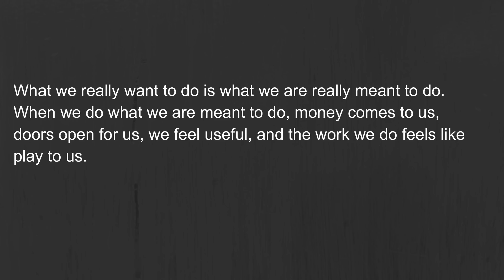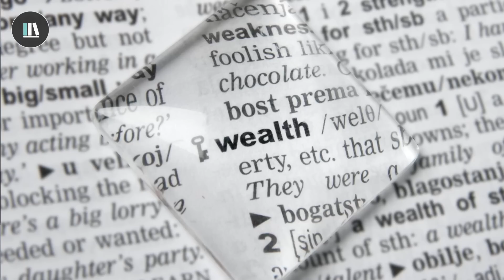ปรัชญาแห่งความ "ร่ำรวย" กับ 3 หนังสือการเงินแห่งศตวรรษ | THE LIBRARY PODCAST EP.108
พัฒนาตัวเองผ่านโลกการทำงานและธุรกิจ
THE LIBRARY SECRET

🎧เรียนรู้ผ่าน Storytel (เดือนละ 49 บาท)

หรือ...

ติดต่อเรา/Speaker/พิธีกร
Line : @thelibrary (มี @)
Instragram : the_librarypodcast

00:00 Entire secrets of wealth
04:03 คุณไม่ได้ต้องการเงิน คุณต้องการความมั่งคั่ง
06:42 ความมั่งมี คือการรู้สึกขอบคุณกับเงินที่คุณมี แม้คุณจะมีแค่บาทเดียวก็ตาม
08:35 อารมณ์ของคุณคือแม่เหล็กดึงดูดความมั่งคั่ง
09:45 คำพูดที่คุณใช้ จะกำหนดความมั่งคั่งของคุณ
13:33 การลงทุนเป็นเรื่องของนิสัย ไม่ใช่จำนวนเงิน
15:09 ยิ่งคุณมีเยอะ คุณจะยิ่งรู้สึกมีไม่พอ
17:00 จงเคารพและเชื่อมั่นตัวเอง